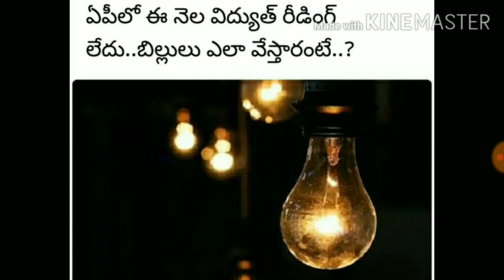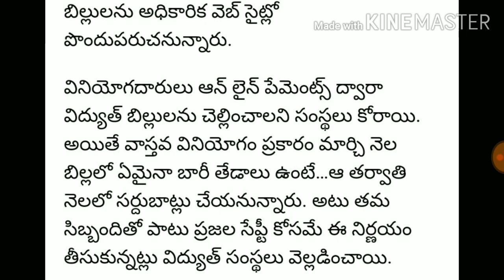Ap current bill update|ఏపీ లో వచ్చే నెల కరెంట్ బిల్ రాదు|మరి ఎలా కట్టాలి?